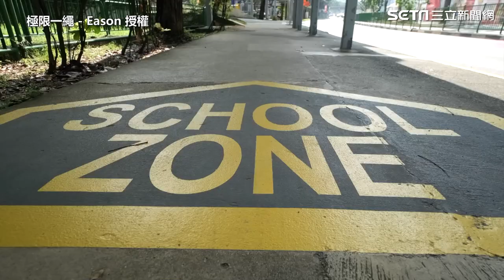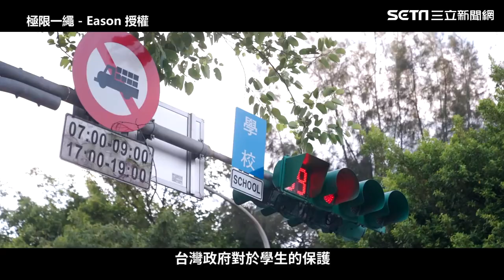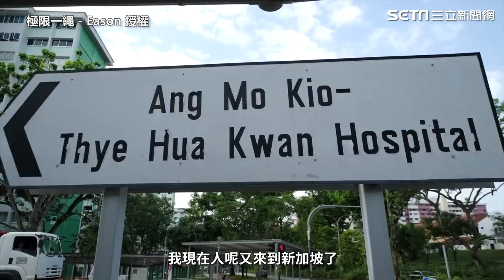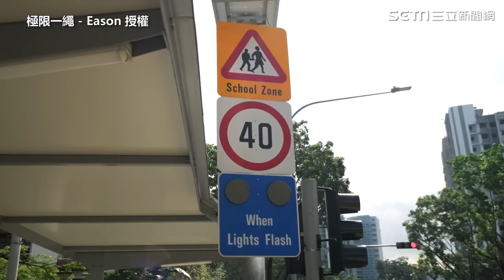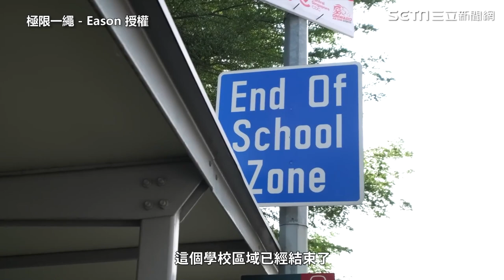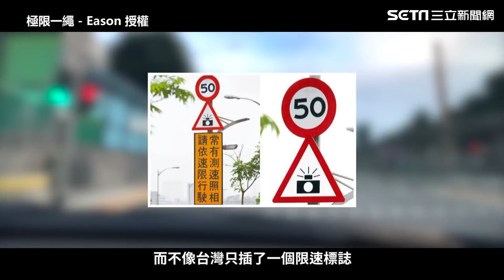新加坡學區交通這樣設計好安全 行人穿越5大減速設施令人無法忽視｜三立娛樂星聞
極限一繩 - Eason 授權